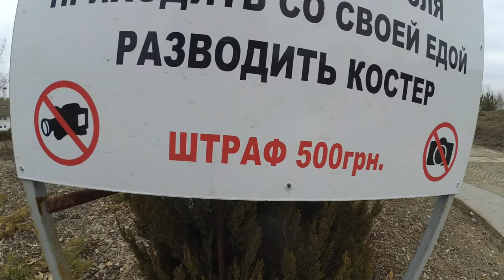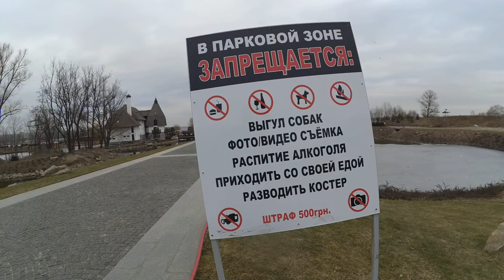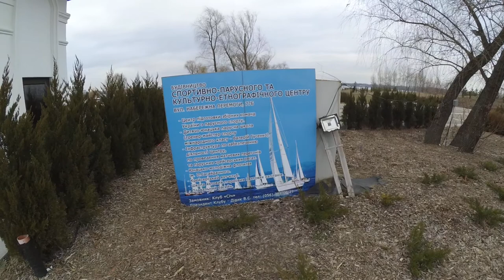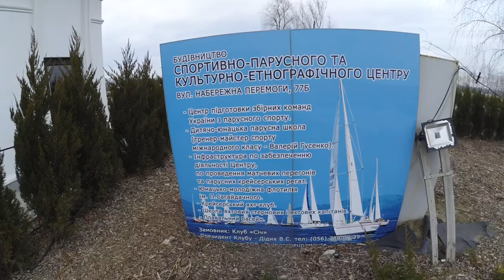Строительство спортивно парусного та культурно этнологичного центра на Победе Днепр Яхт-клуб Сич